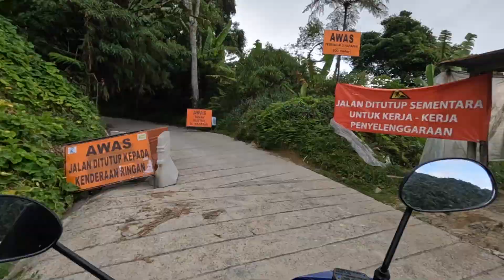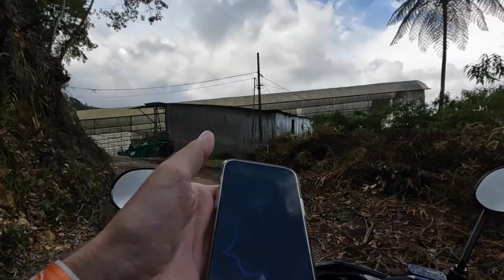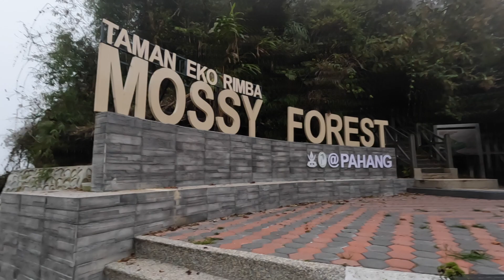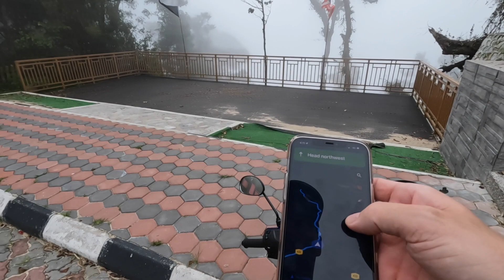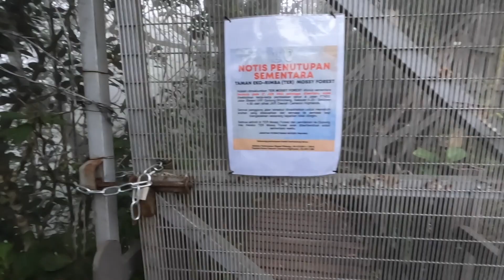I'm Not Supposed To Be Here...Creepy Mossy Forest 🇲🇾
Destination Mount Batu Brinchang, Didn't quite go as planned. Following the road up to Brinchang mountain lead me to a dead end, where the road was blocked off by construction. Now having to go back down the hill and find a different way, Google maps takes me on the road from hell, as I pop out onto the main road that's deserted. I follow it up until it ends at A Creepy Mossy forest!

I need to work on my potty mouth 😅 sorry guys

Best Credit Card I Use For Travel 💳 ✈️
✅ Now you can earn 60,000 bonus points with the Chase Sapphire Preferred® credit card. If you apply and get approved, we can both earn rewards

Where I Get My Travel Insurance 🌎
✅ SafetyWing is best for real. I personally use Nomad Insurance: